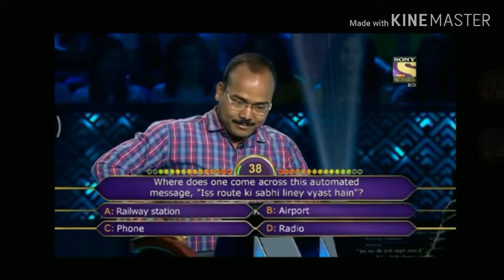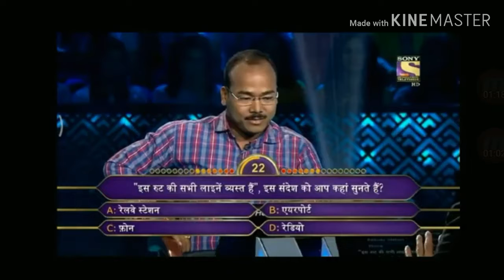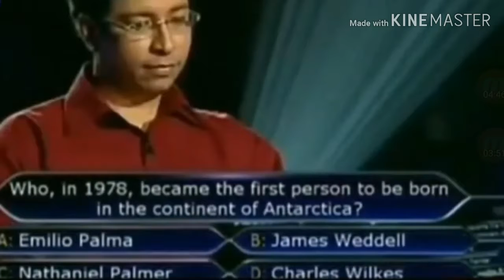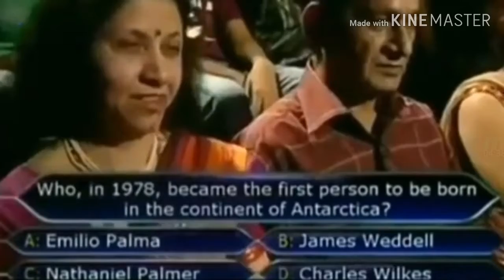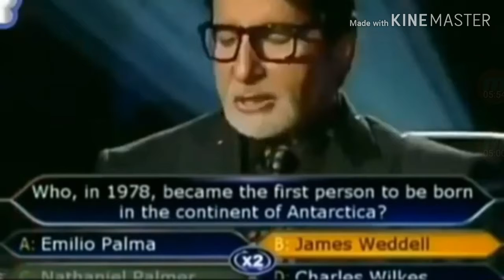In ko maf nahi kr saka ga (K.B.C)part 1